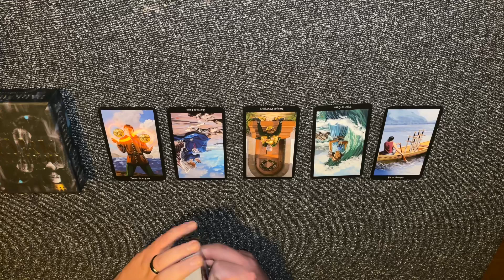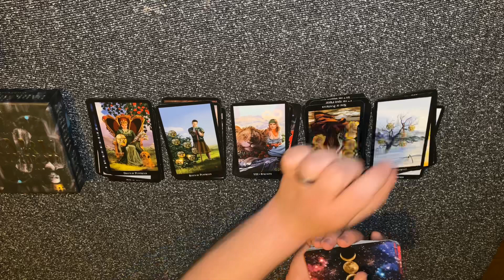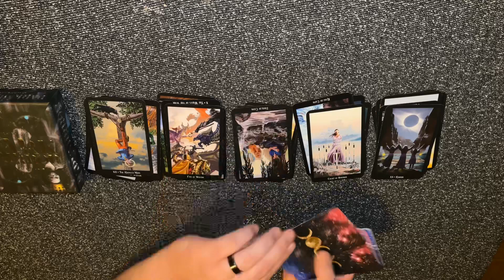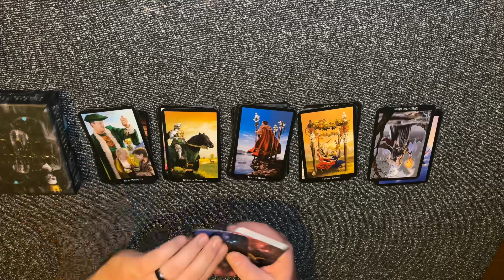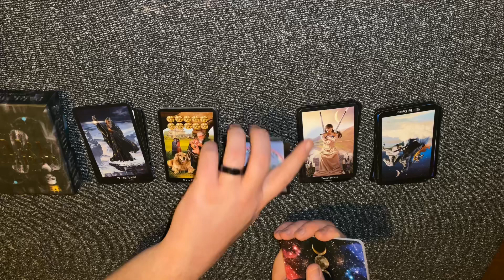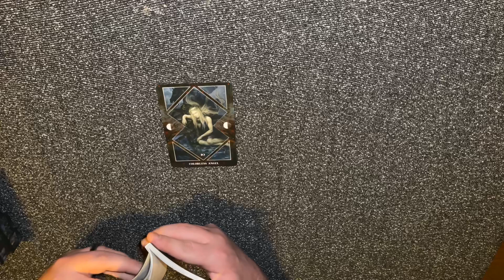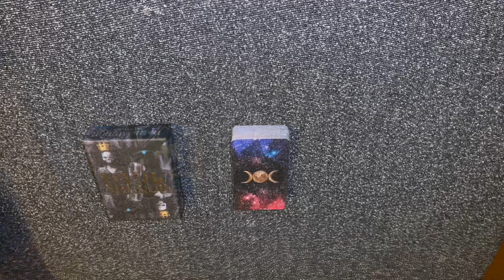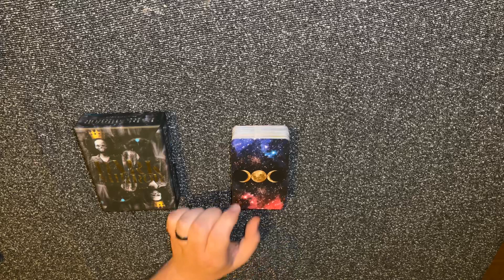Hotel Cecil-The Readings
This is the Readings for Monday’s video. I suggest you go watch it first before this one. I am not an investigative journalist nor a private detective. All of the information and pictures I’ve found on the internet. This is a video to set up a tarot reading for Friday. There is a trigger warning. We will be discussing unexplained death, suicide, murder, serial killers and mental illness. If any of these issues bothers you please skip this video!